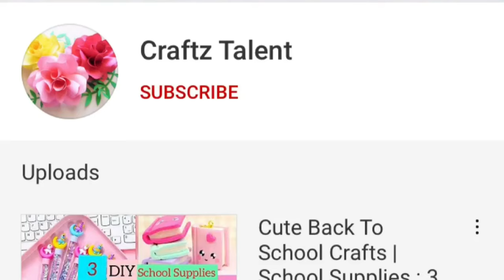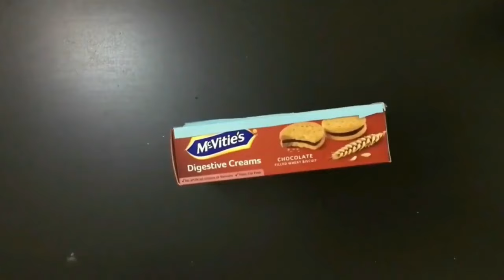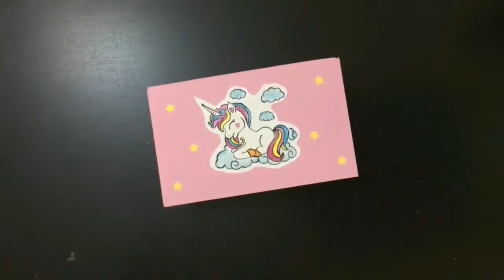6 DIY Paper Pencil Box / Paper Pencil Case / DIY School Supplies / girl crafts /paper craft /origami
Paper Craft / origami / easy paper craft / art and craft / diy school supplies / back to school / girl crafts / wall hanging / paper pencil box